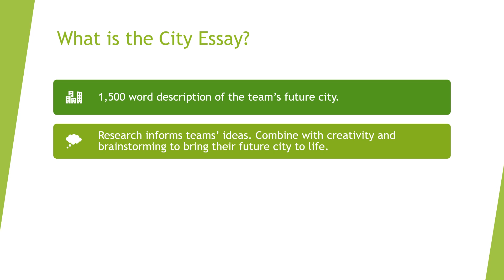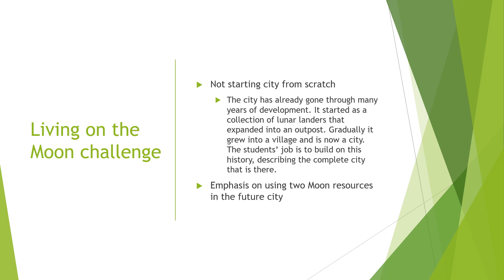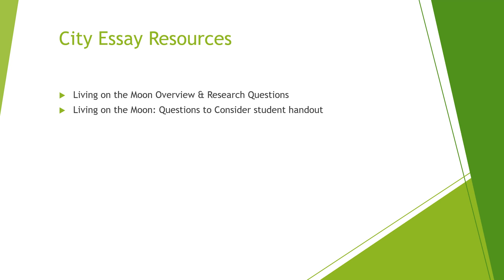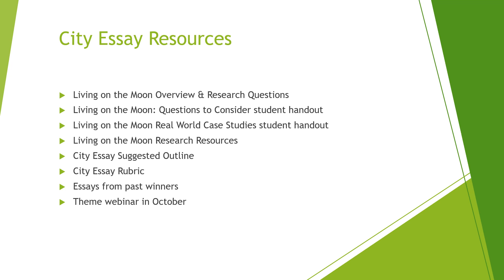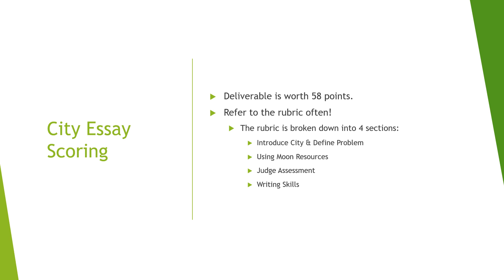Future City 2020-2021: City Essay & Living on the Moon theme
Watch this short video to find out what you need to know about the 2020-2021 City Essay deliverable and the Living on the Moon theme.